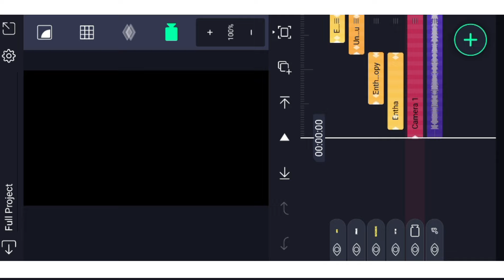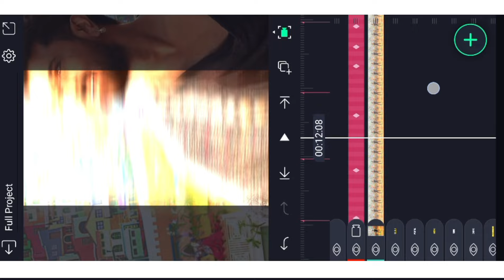New Song Trending 1 Pic Editing Alight Motion Editing Insta Trending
Contact me personally if You are against an upload which You may have rights to the Images (or) music, instead of contacting YouTube about a Copyright Infringement. Thank You..! ________________________________________________ © NOTE:- All content used is copyright to (Akhilcreations) use or commercial display or editing of the content without proper Authorization is not allowed.

Please contact.